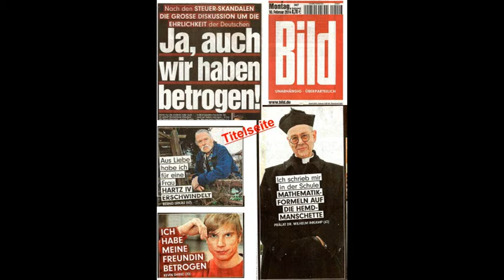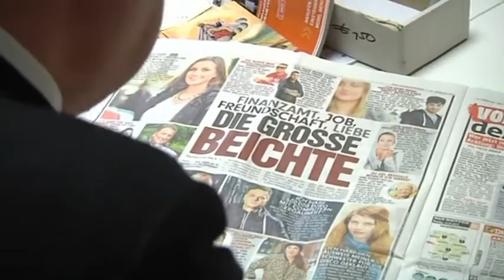Maria Vesperbild, Mit "Bild" an die Grenzen und Ränder, Video von Augsburg.tv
Papst Franziskus setzt in Wort und Beispiel eindringliche Akzente für die Seelsorge, wir sollen an die Grenzen und Ränder gehen, wir sollen uns nicht fürchten vor Missverständnissen! An diese Apelle unseres Heiligen Vaters musste ich denken, als die Anfrage von der „Bild" kam, da habe ich natürlich zugesagt! Diese landete auf der Titelseite der Bildzeitung vom 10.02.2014, siehe Anhang!
Mein Statement ist dabei natürlich eingedampft worden, aber das geht in Ordnung.

Das war meine Antwort auf die "Bild"-Anfrage vom 22. Januar 2014:
„Ich habe vorsätzlich und ausdauernd in der Schule bei Mathematik-Aufgaben mehr Intelligenz für Schummeleien entwickelt als für deren Lösung. In der Oberstufe gingen mir sowohl das Fach Mathematik als auch die Fachlehrer mächtig auf den Geist. So hatte ich bei Mathearbeiten immer erhöhten „Assistenzbedarf", dabei galt für mich -- wahrscheinlich zur Gewissensberuhigung -- der moralische Grundsatz: „Man darf den Lehrer übers Ohr hauen, aber nicht seine Gutmütigkeit ausnutzen." Deshalb nutzte ich auch nie die Erlaubnis aus, auf die Toilette gehen zu dürfen. Ansonsten war ich sehr erfinderisch: Ich schrieb mir Mathematik-Formeln auf die Hemd-Manschetten, ich guckte beim Banknachbarn ab, ich versteckte Mustergleichungen unter der Bank und in meinen Taschen. Mein bester Trick: Ich band mir mit einem Gummiband die Formeln um den Arm. Ich zog daran, schrieb ab, und sobald der Pauker guckte, ließ man wieder los. Das klappte alles wunderbar, bis ich dann in die mündliche Abiturprüfung kam und noch nicht einmal die Frage des Mathematiklehrers verstanden habe. So erreichte ich eine satte 5!"

Ganz herzliche Grüße aus Maria Vesperbild
Ihr Wallfahrtspriester
Wilhelm Imkamp

PS: Das Foto auf der Titelseite ist nicht von uns zur Verfügung gestellt worden.